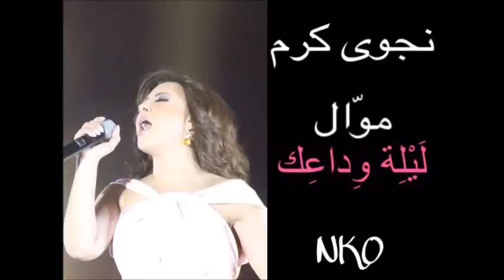Najwa Karam - Laylat Wada3ak [Official Audio] / نجوى كرم - موال ليلة وداعك